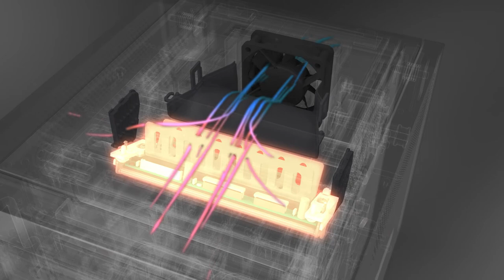Citizen CZ-01 Photo Printer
Creating an entirely new segment within the Citizen range, the light and compact CZ-01 4" photo printer will produce stunning photographs for enthusiast photographers, as well as those looking for an affordable solution for professional and commercial applications. The CZ-01 weighs just 5.8Kg - a full 8Kg less than the Citizen CY-02 photo printer, making it easy to transport and handle. Additionally, it occupies just 31% of the volume and 44% of the CY-02’s footprint, ideal if you need a small photographic printer that doesn’t compromise on performance.